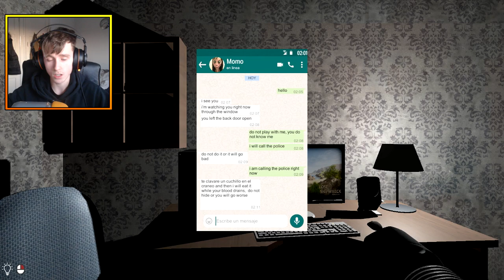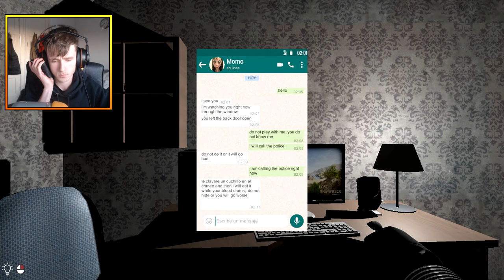MOMO!! GET OUT OF MY HOUSE!!! [HORROR GAME]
► Show Some Love And Share The Video With Your Friends! :D
► Smash the "like" If You Enjoyed! :)

- HollowayGamer